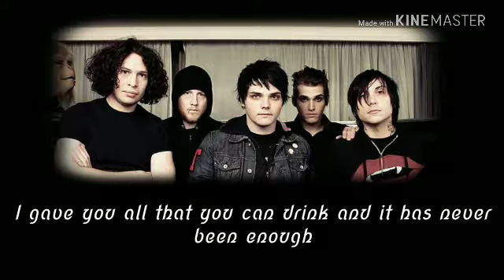Blood by My Chemical Romance lyrics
ALSO HAPPY SPOOKY SEASON!